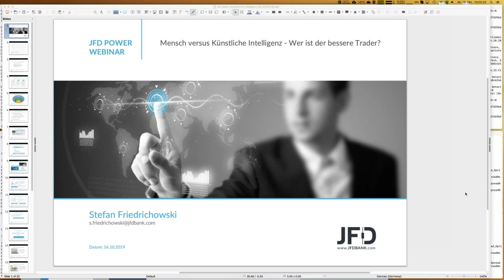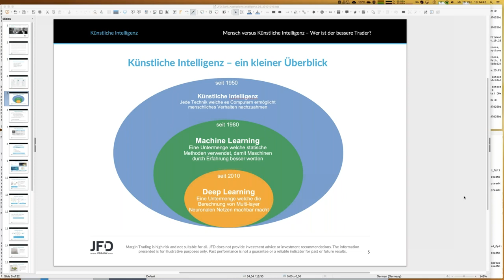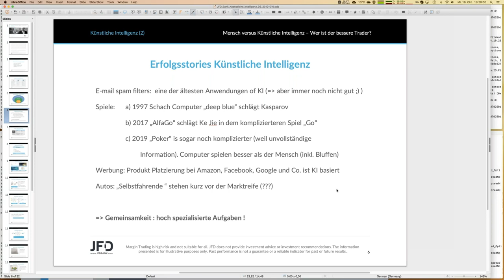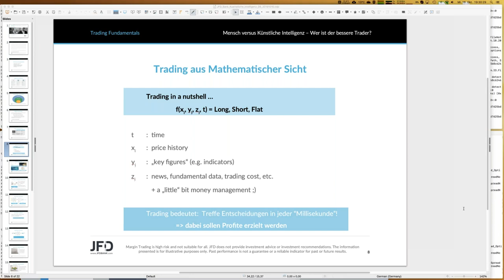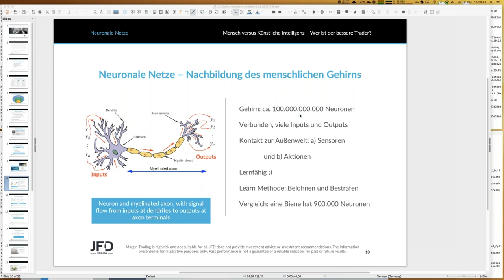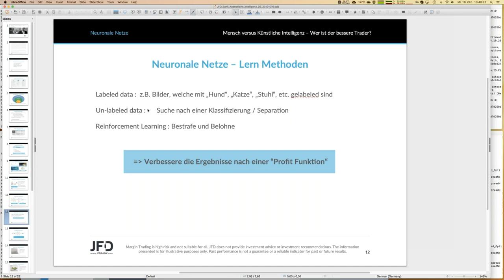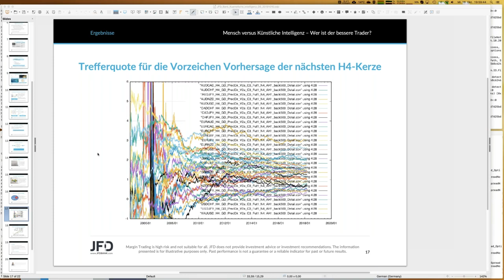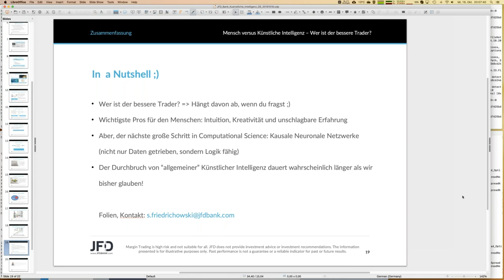Mensch versus Kuenstliche Intelligenz – Wer ist der bessere Trader 20191016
„Alle“ reden über künstliche Intelligenz; aber wie funktioniert sie? Und ist die Maschine dann der bessere Trader? In diesem Webinar werde ich die Gründzüge von sogenannten Neuronalen Netzen einmal genauer vorstellen. Der Übertrag auf Trading ist dann auch kein großer Schritt mehr. Sein Sie gespannt!
75% der Konten von Privatanlegern verlieren Geld, wenn sie CFDs mit der Gesellschaft handeln. Sie sollten daher überlegen, ob Sie verstehen, wie CFDs funktionieren und ob Sie es sich leisten können, dieses hohe Risiko einzugehen, Ihr Geld zu verlieren.